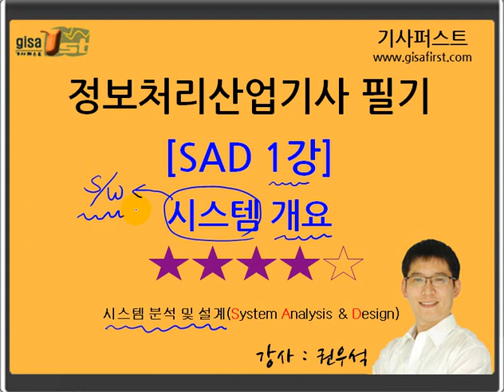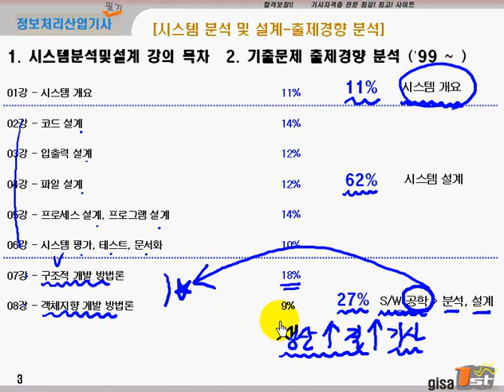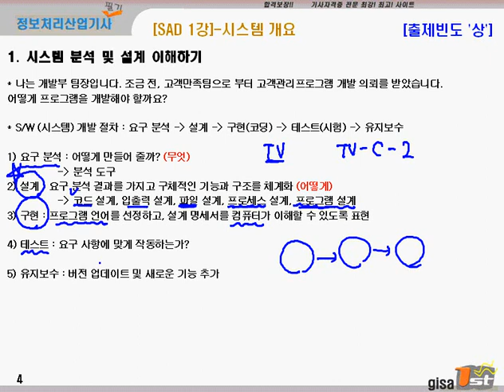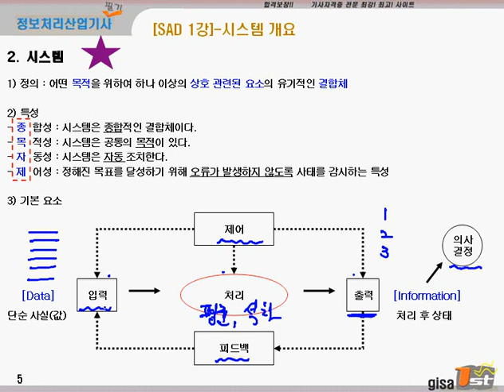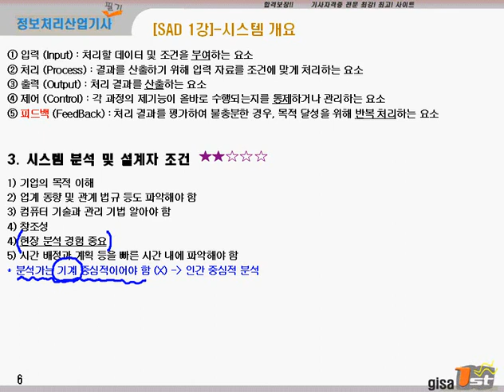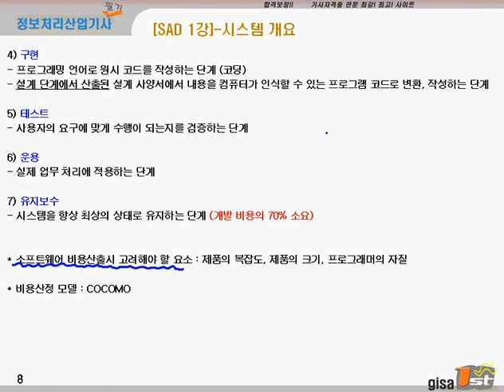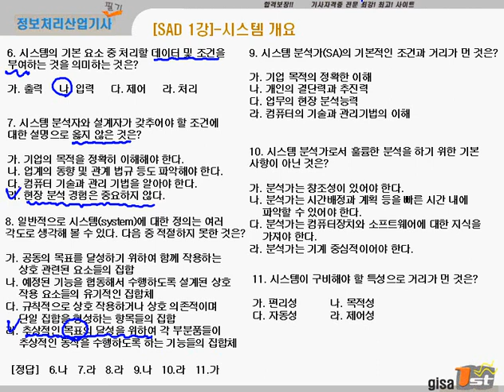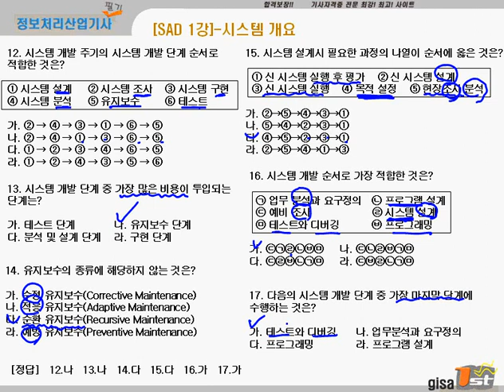[에듀온] 2020대비 정보처리 산업기사 필기_데이터베이스_시스템분석 및 설계_시스템개요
2020대비 정보처리 산업기사 필기
데이터베이스_시스템분석 및 설계_시스템개요

1. 2020년 대비 강의

2. 기출문제은행 제공

3. 전자계산기 구조 과락 해결 특강 제공

4. 학습자 위주의 강의 교재

5. 실기시험까지 고려한 실습/이해형 강의

6. 비전공자 위주의 쉬운 강의

7. 과목별 핵심 문제 풀이집 제공

8. 과목별 요점 정리집 제공